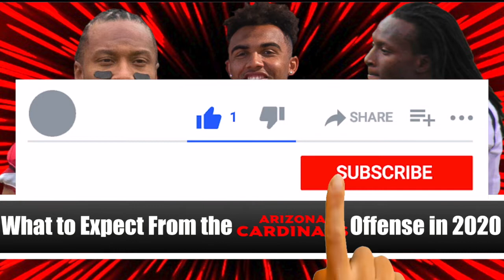What to Expect From the Arizona Cardinals Offense in 2020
In today's video we discuss what we can expect from the Arizona Cardinals offense in 2020 under Kliff Kingsbury and Kyler Murray. We talk about Kyler Murray's outlook and projection for his 2nd season. Plus, we talk about Kenyan Drake and what he brings to the Cardinals running game and offense after a great 2019 NFL season. Of course we go over the Cardinals wide receiving corps with the Deandre Hopkins trade and addition, as well as the outlooks and predictions for Larry Fitzgerald and Christian Kirk. Additionally, we go over what Maxx Williams can add to the Cardinals offense and passing attack. Finally, we go over what the Cardinals offensive line will be like next season with DJ Humphries, Marcus Gilbert, Justin Pugh, Mason Cole, JR Sweezy, and Josh Jones.